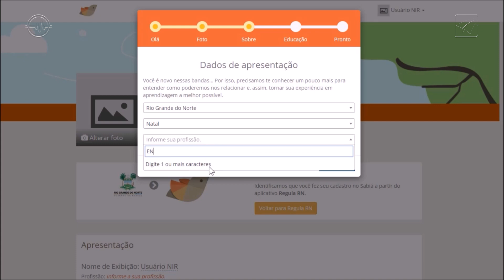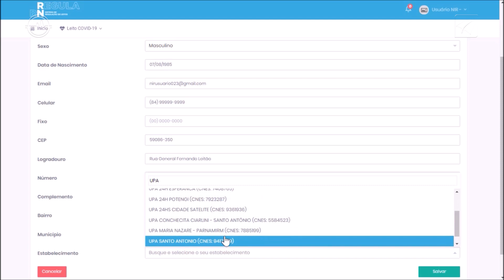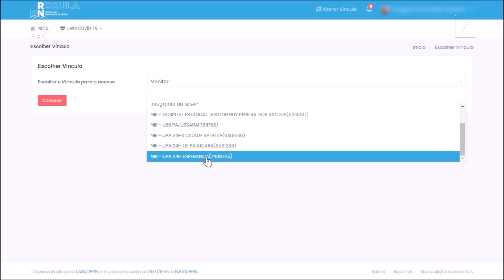Capacitação RegulaRN - Autocadastro NIR